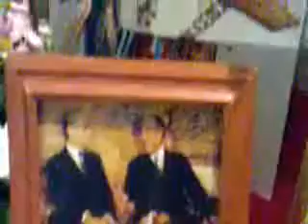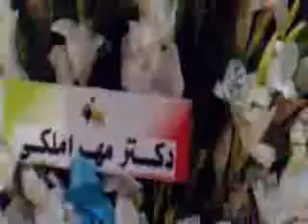Reza shah Bozorg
بيست و چهارم اسفند سالروز تولد رضا شاه بزرگ